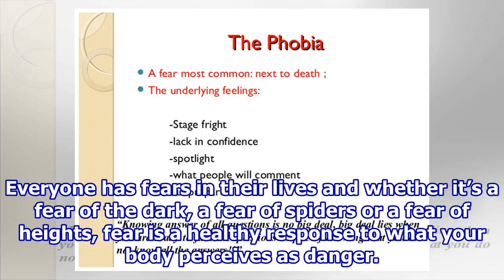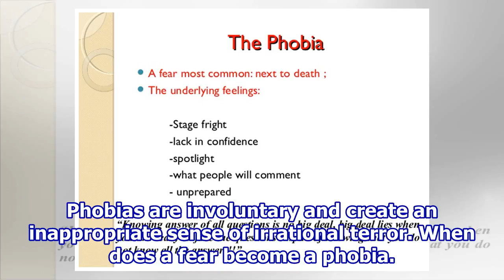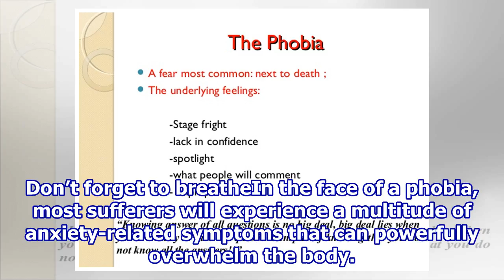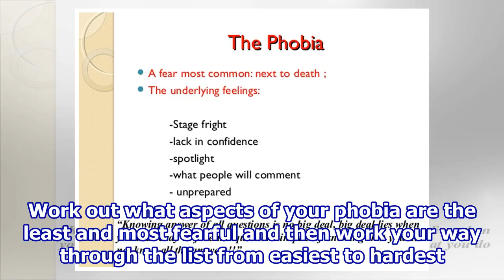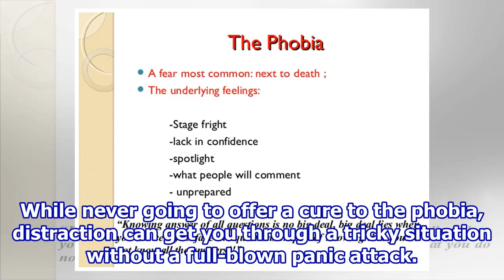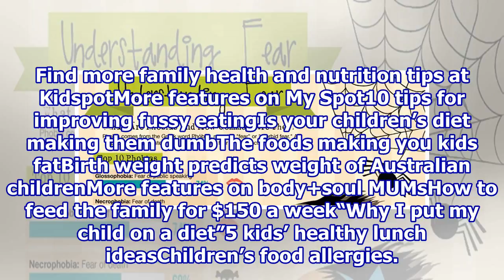How to deal with common fears and phobias